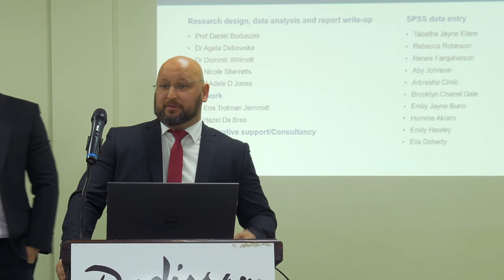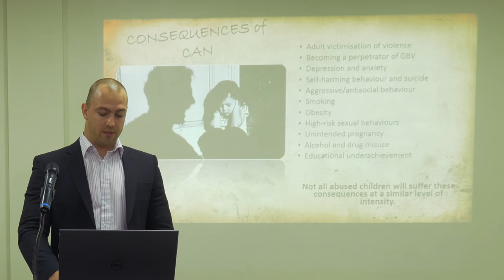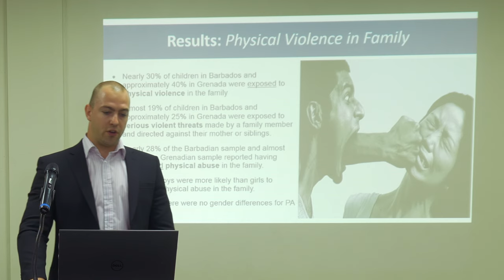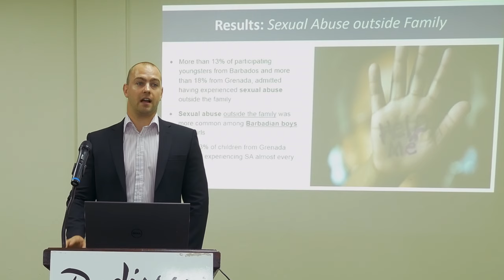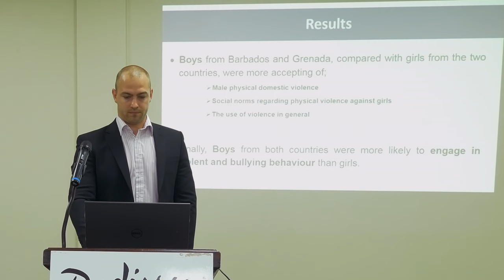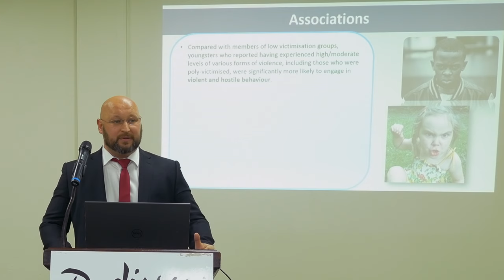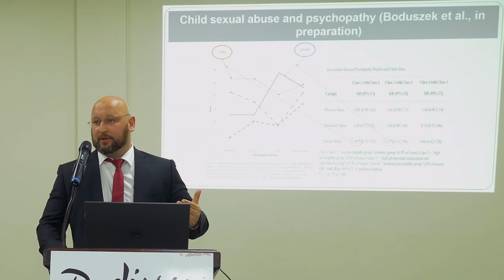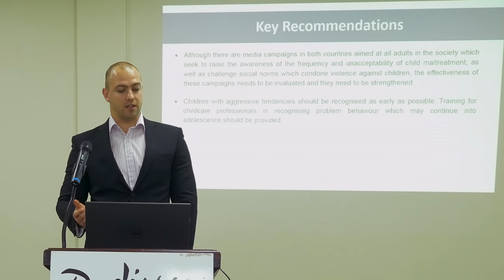SURVEY RESULTS OF ATTITUDES TOWARDS GBV | Ni3 Barbados & Grenada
Psychosocial Survey Results of Attitudes Towards GBV & Experience of Abuse among Caribbean Young People - Profiling Analysis:
Prof. Dan Boduszek - Professor of Criminology, University of Huddersfield
Dr. Dominic Willmott - Research Fellow

Credits:
Producer & Editor: Ryan Greene